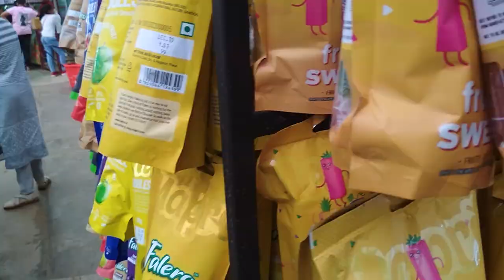Mahabaleshwar- Strawberry..!!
These is second part2 of mahabaleshwar video in which im showing strawberry farm and mapro garden
LIFESTYLE VLOGGING.
.Gears I used:-
redmi4
sjcam4000air
nikon 6300